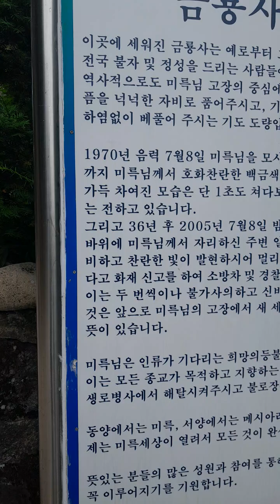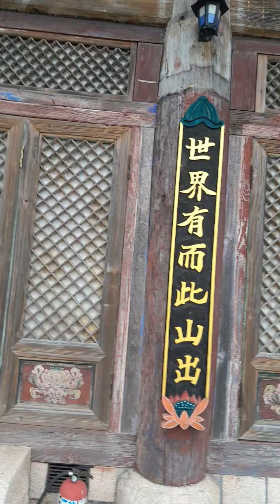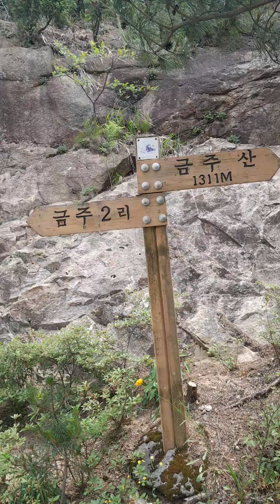포천! ㅡ 주금산!! ㅡ 금룡사!!! ㅡ 미륵불???